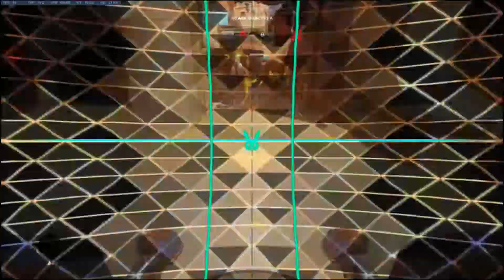Competitive Overwatch Season 6 Match 13 - D.Va, Zarya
Competitive Overwatch Season 6 Match 13. D.Va and Zarya on Temple of Anubis!